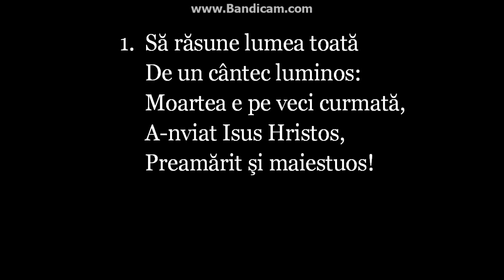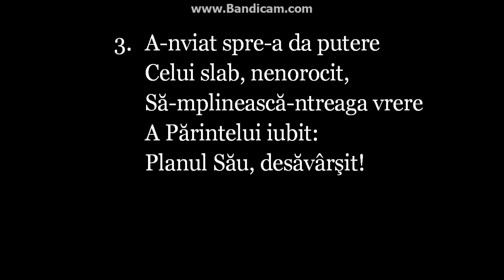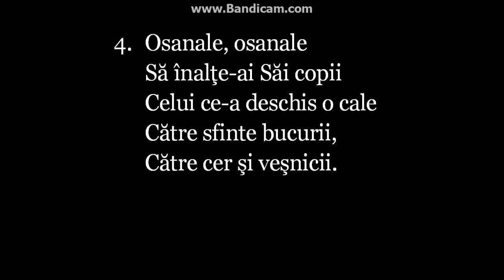Imnuri crestine 736 Sa rasune lumea toata 132